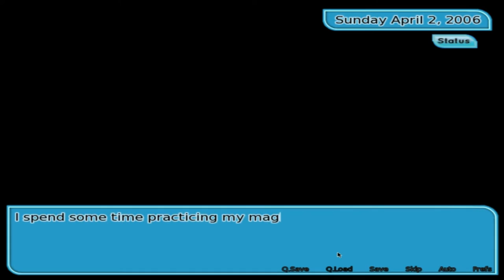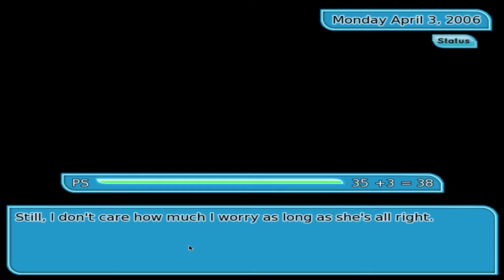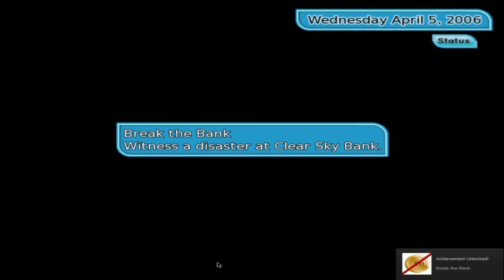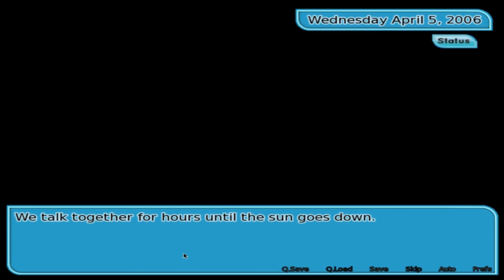Fading Hearts with ZombieCleo -Ep11- The Magical Realm of Canada(RE-UPLOAD WITH CORRECT ENDING)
A Visual Novel that actually contains game mechanics and at least one character I don't want to punch in the face.